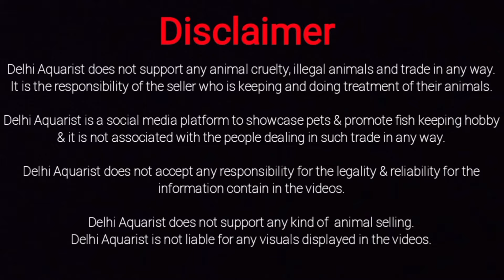EXOTIC FISHES CHEAP WHOLESALE RATES, HEALTHY ACTIVE AQUARIUM JAPANESE, AROWANA, DRAGON BEST RATES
*Anmol Aquarium Home*
Shop No.162, Bhalswa Colony, Village Bhalswa, Near MCD School, Delhi-110033

*(DELHI AQUARIST)*
DM on Instagram:- delhi_aquarist_yt